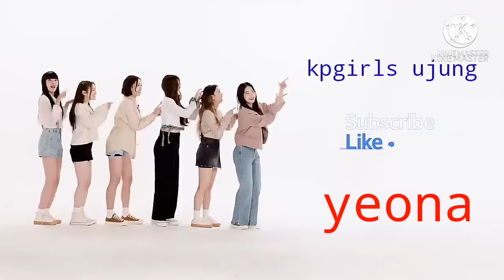woo!ah!💕yeona (wooyeon and nana)